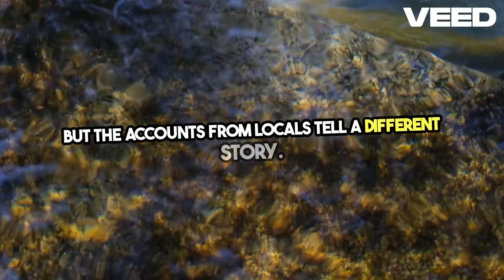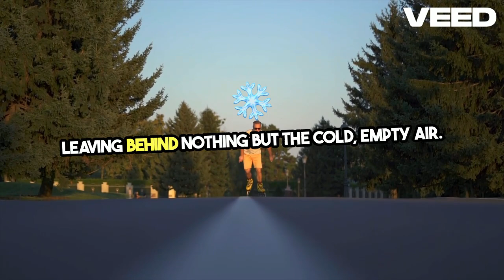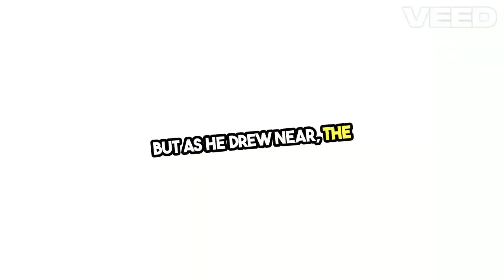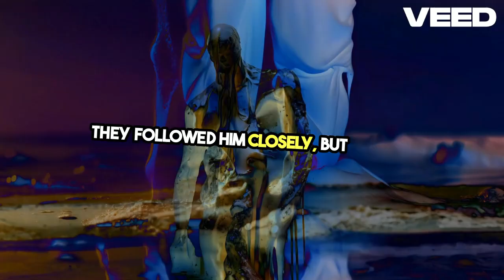The Invisible Thief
Dive into the intriguing legend of the "Invisible Thief of Patna," a story that has captivated locals and visitors alike. In this video, we explore the mysterious tale of a thief said to possess the power of invisibility, and the eerie events that have become part of Patna’s folklore. Join us as we uncover the origins of this legend, delve into eyewitness accounts, and examine how this story continues to fascinate and mystify.

🔍 What You'll Discover:

The origins of the "Invisible Thief" legend
Eyewitness accounts and local lore
How the story has evolved over time
The impact of folklore on Patna’s culture
👀 Watch Now to explore one of Patna's most enigmatic tales and decide for yourself whether there's more to this story than meets the eye!